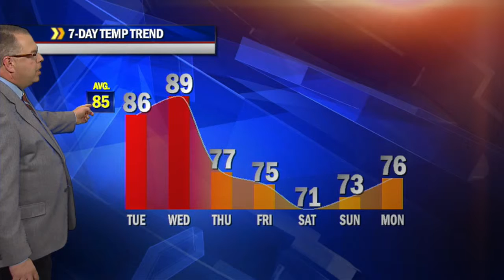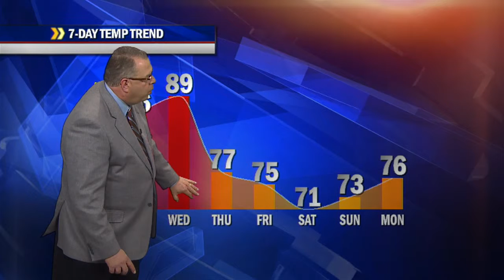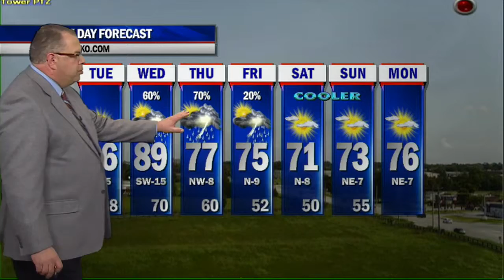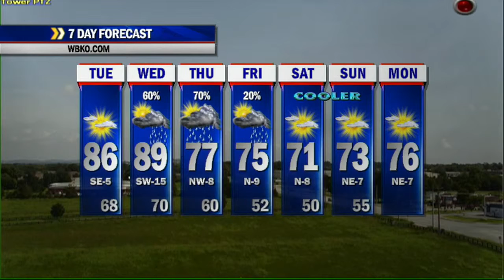Chris Allen's Tuesday 9/9/14 Midday Update